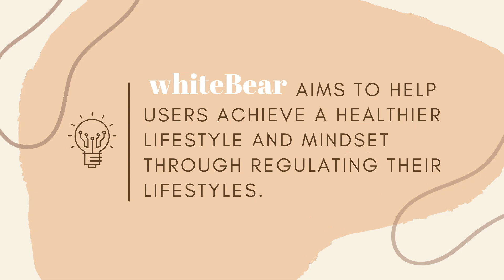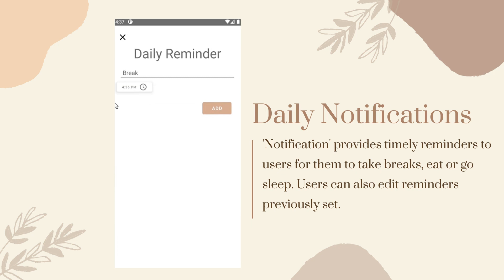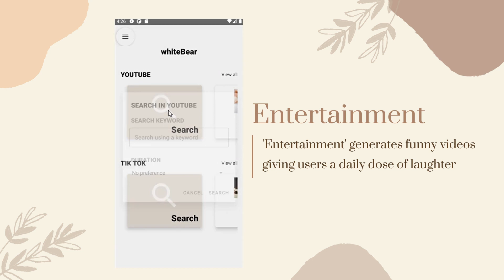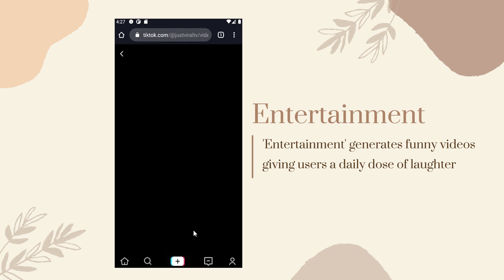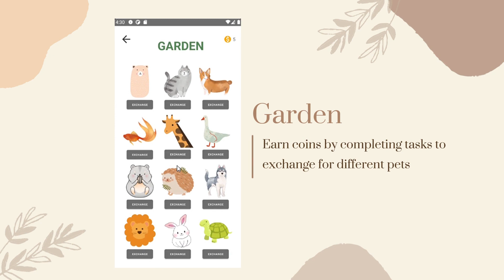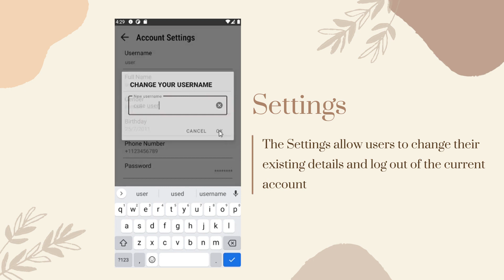[Orbital 2021] Splashdown: 2718-HappyTherapy (Project Gemini)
Germaine Seah Wei Ting + Lim Danqi